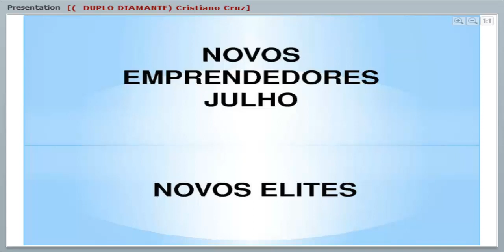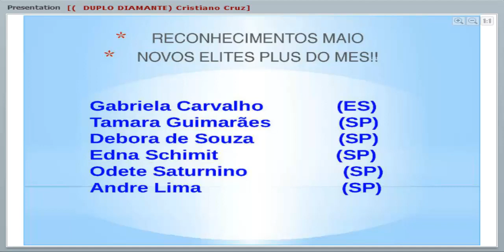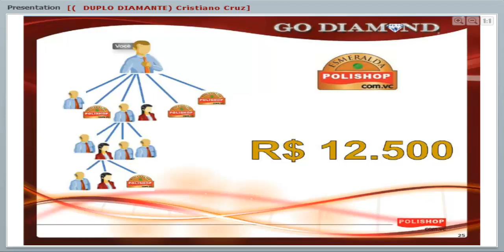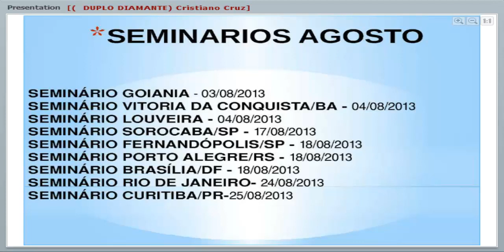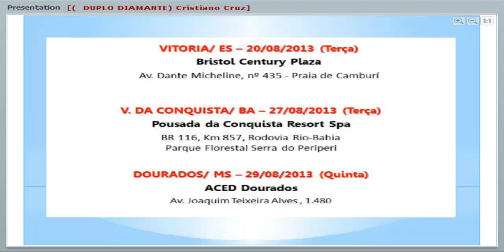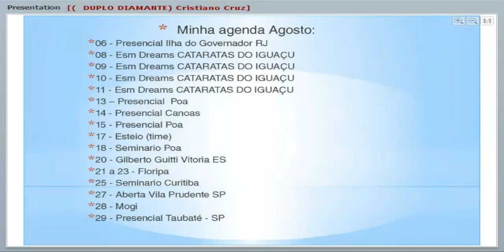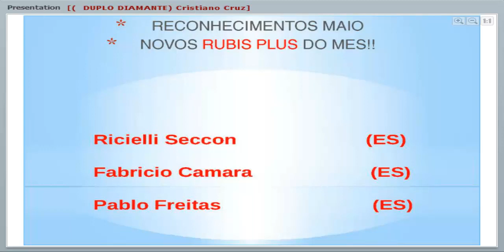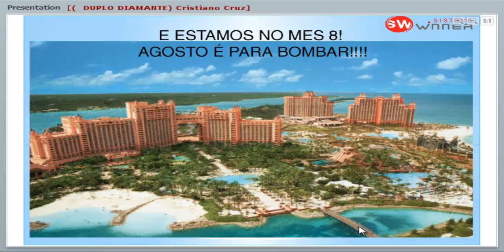1º Domingo Agosto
Reconhecimento daqueles que trocaram de PIN no mês de Julho